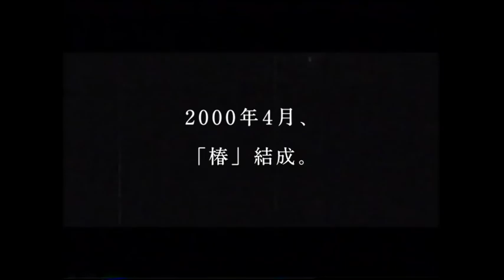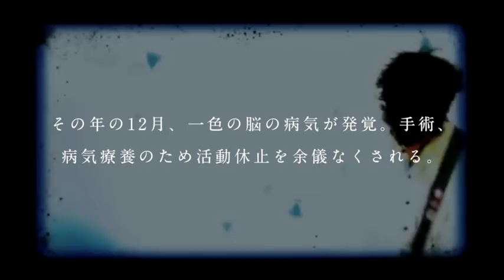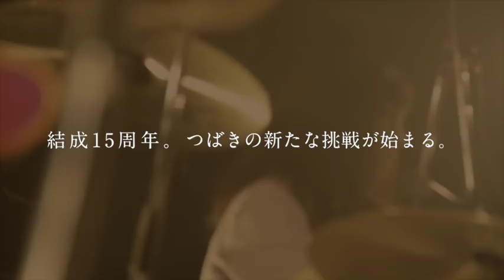つばき - 15周年トレーラー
2000年4月に「椿」を結成し、2年後の2002年に現バンド表記「つばき」に改名。

メジャーデビューから、活動休止そして活動再開、紆余曲折を経て現在に至るまでのバンドの軌跡、懐かしい過去のミュージックビデオを織り交ぜたファン必見の内容。